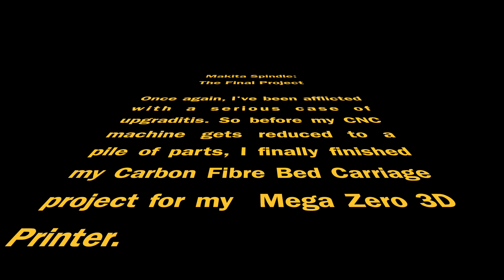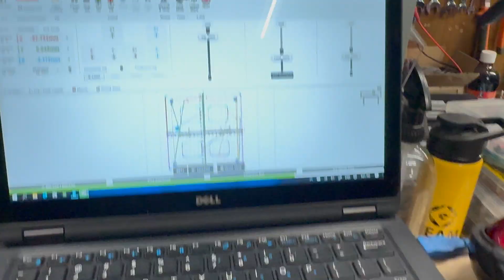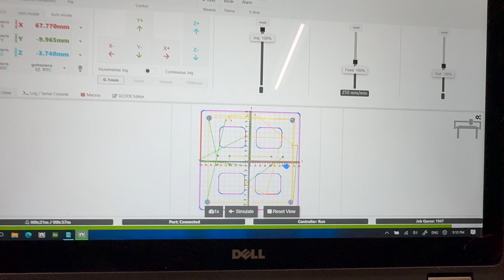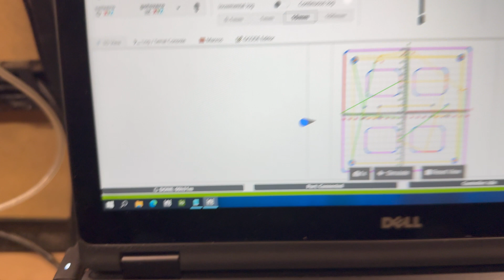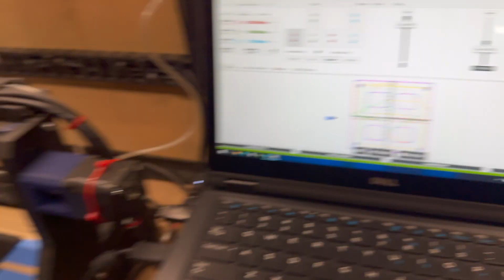Makita Spindle: The Final Project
I finally finish my 3D Printer Carbon Fibre bed project!

My mains powered, 230v, Makita 700c router spindle has full PWM speed control thanks to GRBL_SPD v4 by Jon Harrison.

or